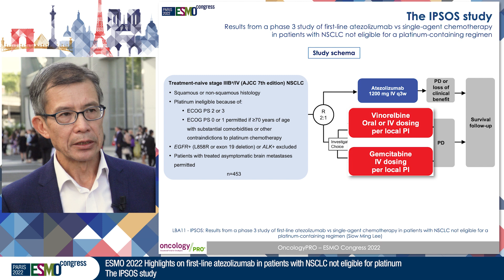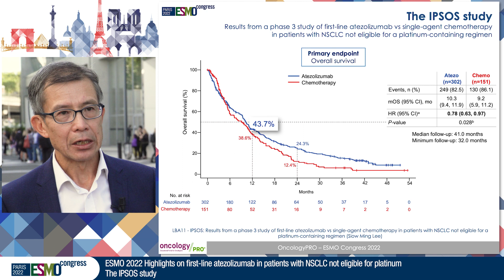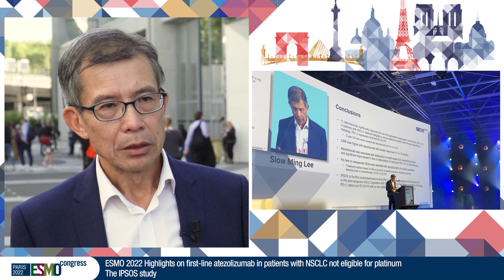ESMO22 Highlights on first-line atezolizumab in NSCLC not eligible for platinum: The IPSOS study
LBA11 - IPSOS: Results from a Phase 3 study of first-line (1L) atezolizumab (atezo) vs single-agent chemotherapy (chemo) in patients (pts) with NSCLC not eligible for a platinum-containing regimen
Presented by Siow Ming Lee.